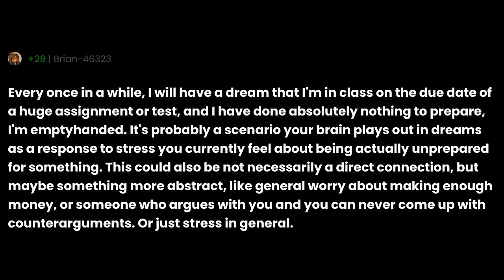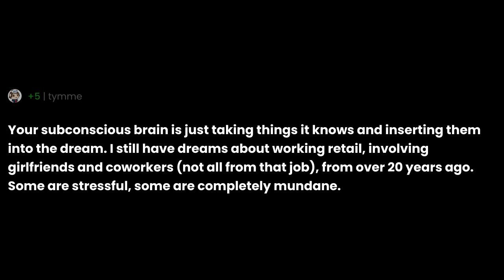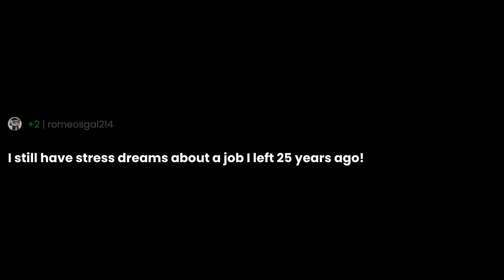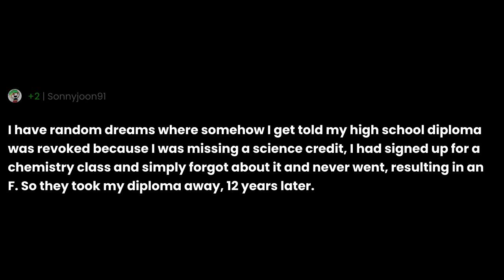Is it normal to have stress dreams about school after you've already graduated?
"Is it normal to have stress dreams about school after you've already graduated?" the question you all have been asking for.